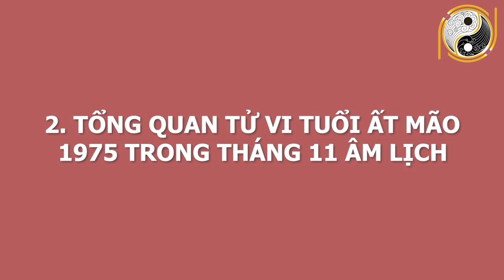Sự Thật Động Trời Về Tuổi Ất Mão 1975 Tháng 11 ÂL CỰC GIÀU CÓ, May Mắn Trúng Lớn, Có Tiền Đầy Túi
01. Linh phù giải hạn
02. Hồ lô hóa giải Ngũ Hoàng
03. Mai Hoa Phú Quý
04. Gương bát quái tinh cầu
05. Kim bài thái tuế 2023
06. Vòng tam hợp Dần Ngọ Tuất
07. Vòng tam hợp Thân Tý Thìn
08. Vòng tam hợp Hợi Mão Mùi
09. Vòng Tam Hợp Tỵ Dậu Sửu
10. Bát bảo tâm kinh
11. Minh Quang pháp bảo cầu
12. Minh Quang pháp bảo lục giác
13. Tỳ Hưu Lộc Tài (Đồng)
14. Tỳ Hưu Khai Vận ( Bạch Ngọc)
15. Bách Niên Tụ Tài ( tụ tài lộc)
16. Song long ngọc ấn ( ấn thăng quan)
17. Kim bài ngũ Lộ Thần Tài
18. Hồ lô bình an ( treo xe)
19. Móc khóa văn xương
20. Ống bút văn xương gỗ đào
21. Bút văn xương gỗ đào
22. Bút văn xương gỗ đào nhỏ
23. Hoa mai kim tiền ( mạ vàng )
24. Các vật phẩm phong thủy khác Sự Thật Động Trời Về Tuổi Ất Mão 1975 Tháng 11 ÂL CỰC GIÀU CÓ, May Mắn Trúng Lớn, Có Tiền Đầy Túi.
Qúy vị và các bạn thân mến trong chương trình hôm nay, kênh Phong Thủy Gia Cát và thầy Gia Cát sẽ chia sẻ đến anh chị vận trình công danh, sự nghiệp, tài lộc của những gia chủ tuổi Ất Mão sinh năm 1975. Tháng này tuổi Ất Mão sẽ gặp những chuyện gì tốt? Cần tránh mắc những sai lầm nào để cuộc sống nhẹ nhàng, tích cực hơn.?Mời quý anh chị cùng theo dõi trong chương trình ngày hôm nay nhé!